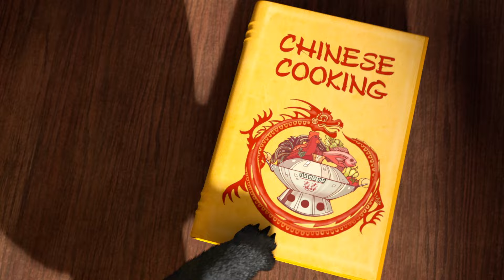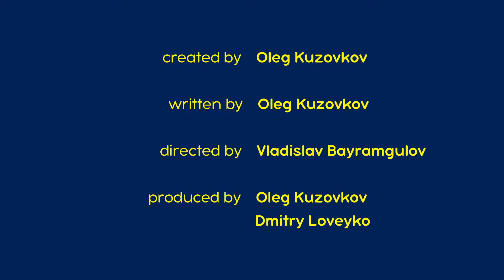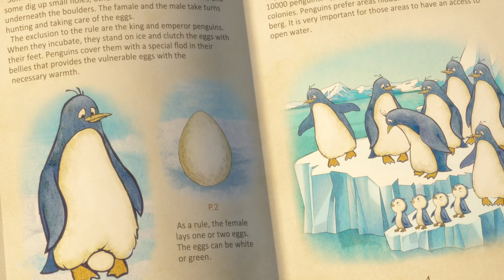Máša a Medvěd 🐻👧 Dvè na jednoho 🙋🏼‍♀️🐻🙋🏼‍♀️ (Ukázka) Premiéra 9. června!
🙋🏼‍♀️ Dvè na jednoho 🙋🏼‍♀️
Máša má sestru Dášu. Jednoho dne se Dáša rozhodne navštívit svoji sestřičku. Přestože vypadají velmi podobně, jsou to naprosté protiklady! Na rozdíl od Máši je Dáša přísná a zodpovědná dívka. Máša se nemůže dočkat, až poví Míšovi úžasnou novinku. Vezme Dášu k Medvědovi na návštěvu. A to je ta chvíle, kdy se příběh stává ještě zajímavější...

Odebírat!

Máša a Medvěd. Mášiny písničky 🌍